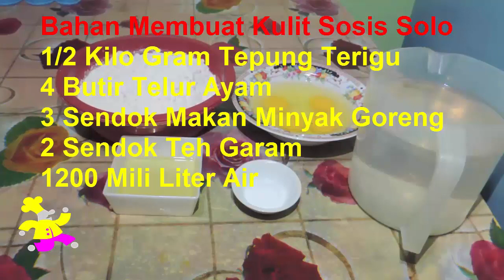Resep Mudah Membuat Kulit Sosis Solo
Video Resep Mudah Membuat Kulit Sosis Solo

Bahan yang kita perlukan untuk membuat kulit sosis solo
Setengah Kilo gram tepung terigu
4 butir telur ayam
3 sendok makan minyak goreng
2 sendok teh garam
1200 mili liter air
Tonton video di atas hingga selesai agar tidak ada informasi yang terlewatkan, selamat mencoba.
Untuk melengkapi resep Sosis Solo di atas silahkan tonton juga video di bawah ini.!